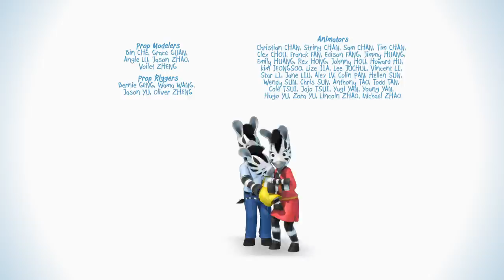Zou - Zou and the Doctor - Episode 16